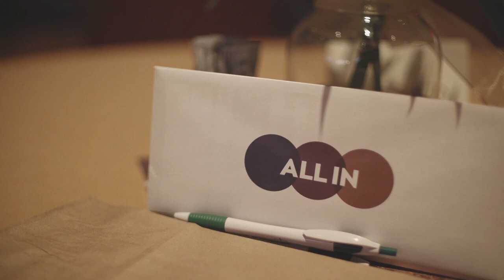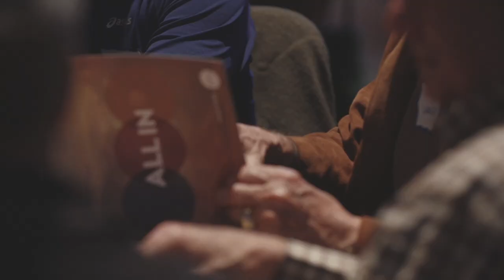All-In 2013 Montage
Many Faithbridge leaders and kids have already made their faith commitments to go All-In for our family, our neighbors and our world. Will you?